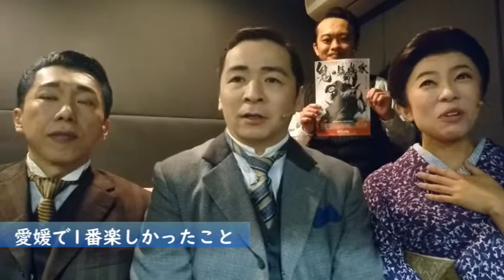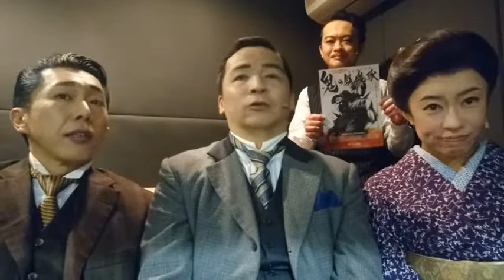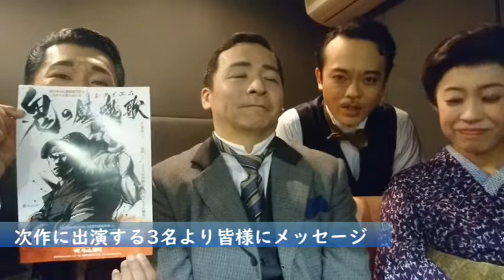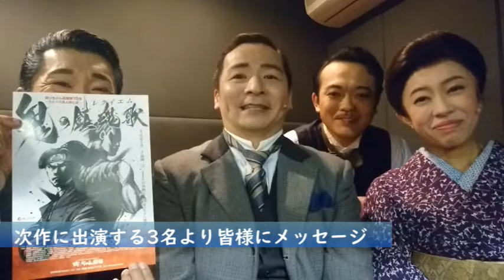伊田家の食卓 渡辺輝世美・梶雅人編